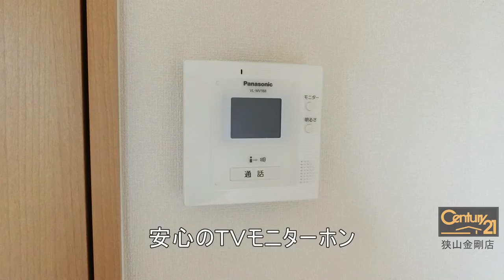堺市東区日置荘西町６丁の賃貸【メゾングランデ】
--SNSなど
◆Facebookページ